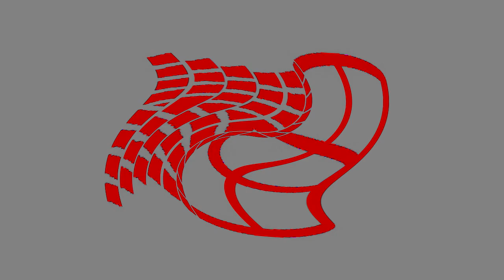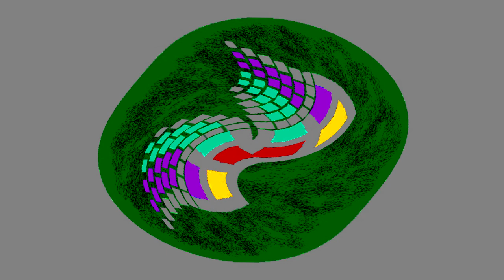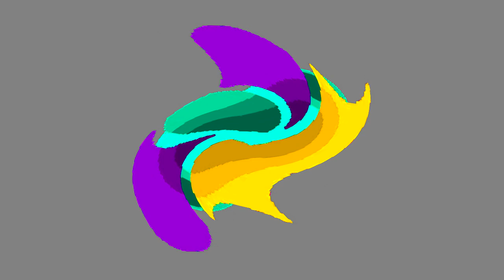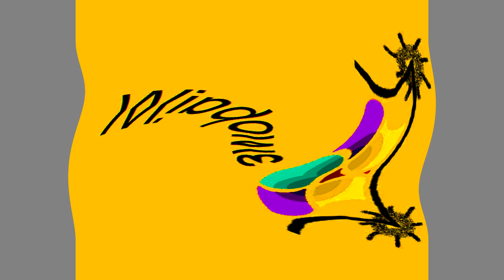All Windows Animations From MS Paint Updated V2 in G Major 423